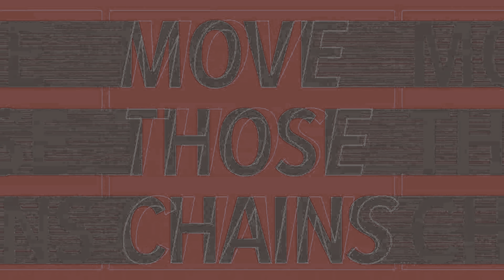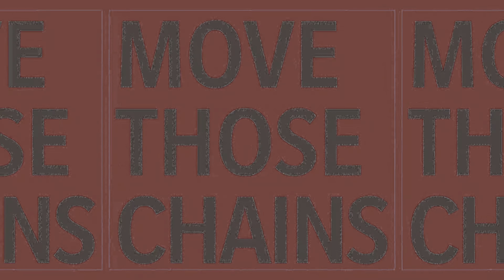Madden NFL 21 Ps5